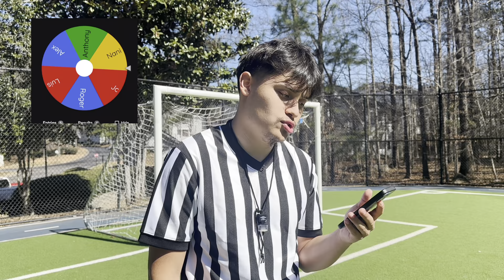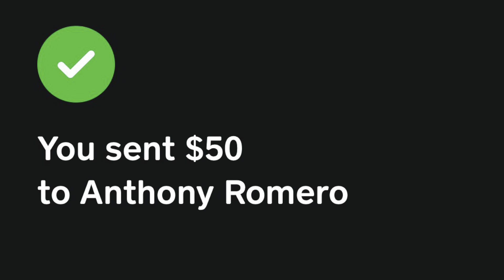3v3 Soccer game $1000 CASH PRICE!!!THE COMBACK?🔥🔥🔥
Will be posting every week or every two weeks. Don’t forget to share.
I forgot to record an outro for this video, i will have one for the next video.

Let me know any video ideas for the future